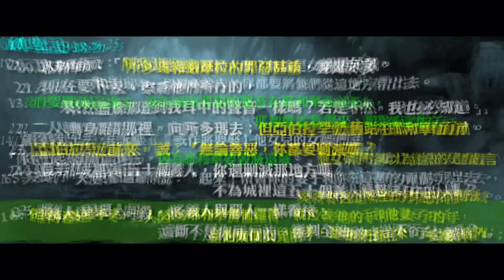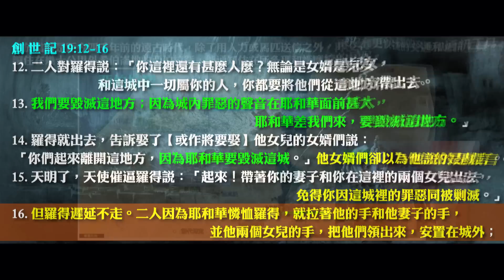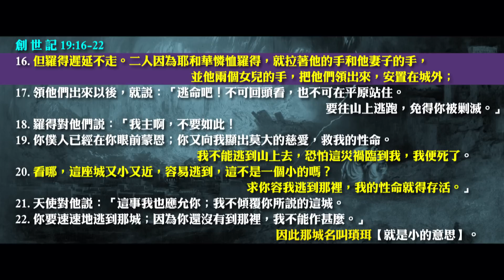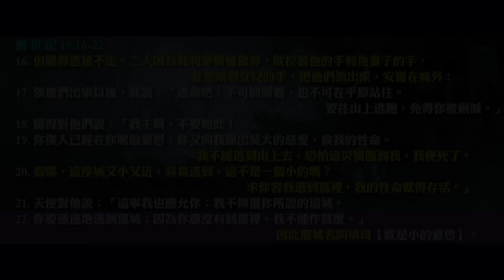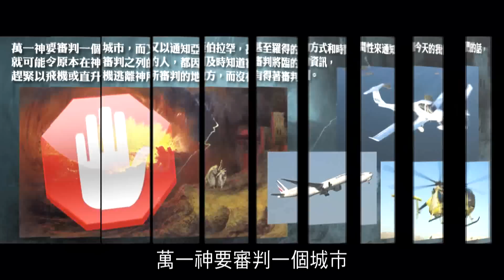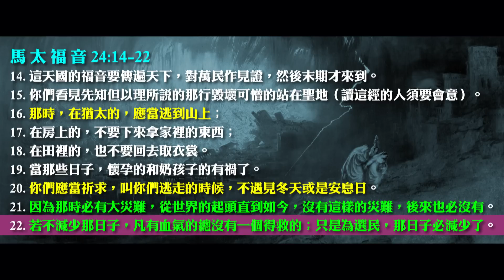2012榮耀盼望Vol.259 神給他的僕人預知災難臨到和逃難的時間性